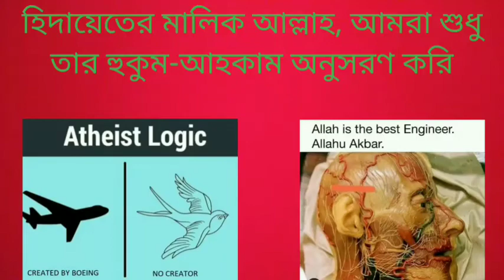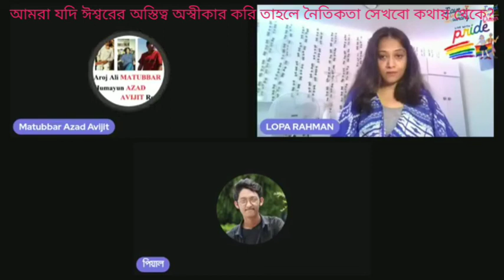আমরা যদি ঈশ্বরের অস্তিত্ব অস্বীকার করি তাহলে নৈতিকতার উৎস কি হবে? 11/08/2022